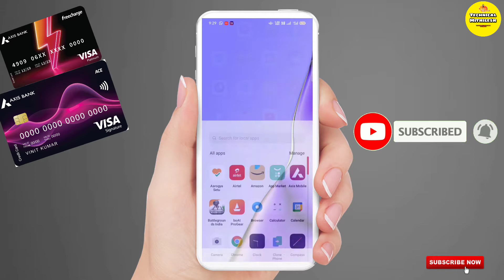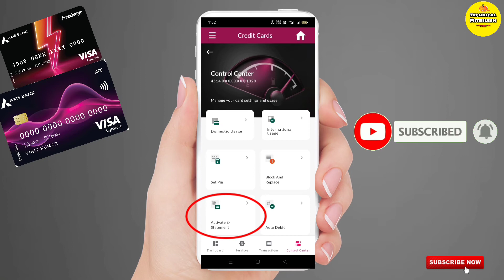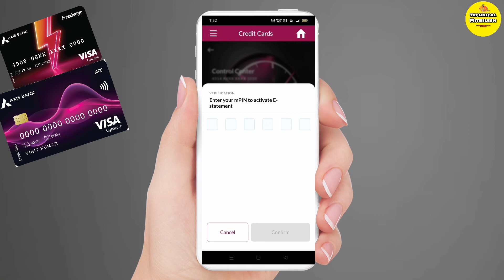how to active e- statement from axis bank ई-मेल पर E-statement active कैसे करते हैं